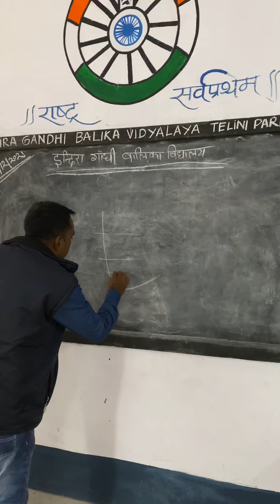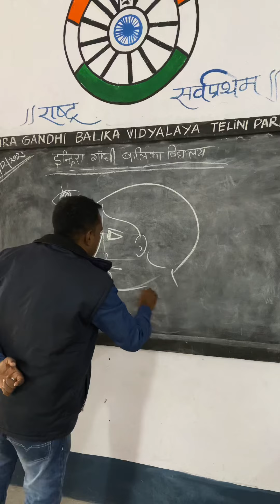L से साइड फेस का चित्र बनाना सीखें | Draw Side face using L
How to men side face using L.

channel.
Artwork tools that I use :

Mechanical pencil
Graphite Pencils
Charcoal pencil
Graphite powder

Artwork tools that I use for 3D Street art:

White chalk
Colour chalk

My video shooting accessories:

Mobile gimbal
Presented by : CHANDAN ART ACADEMY
Managed by : Kundan Chowdhury